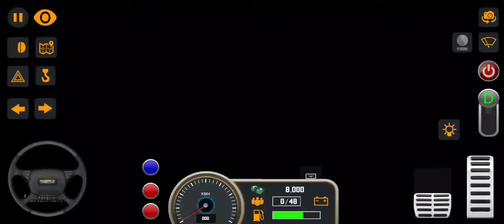BUS DRIVING SIMULATOR 2022. High Graphic. Gameplay #03.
BEST BUS DRIVING SIMULATOR GAME...!!! Mobile Bus Simulator 2022 Android Gameplay

Guys I'm here to entertain all of you as possible as I can let me know if you have any suggestions regarding the gameplay and videos and show some love in the form of likes shares and Subscription.